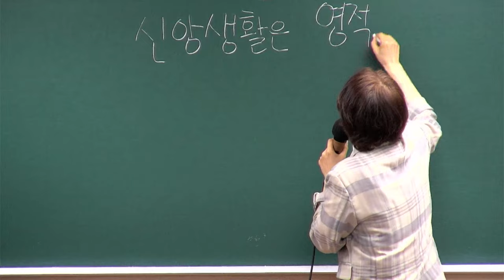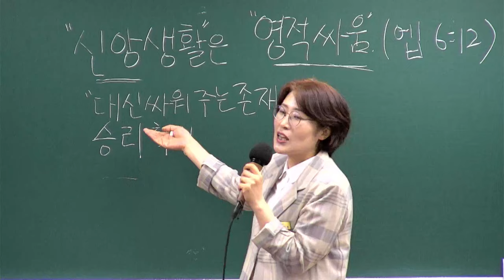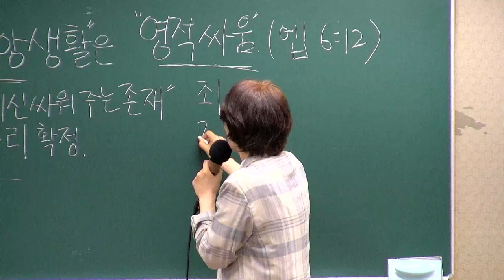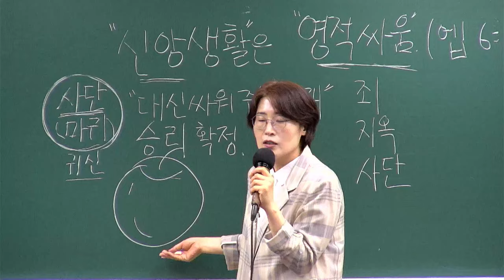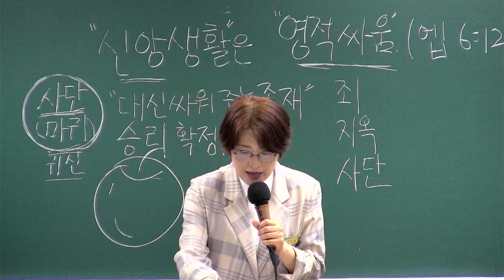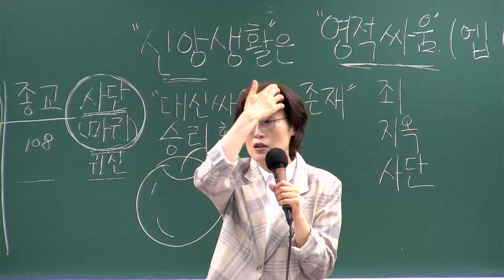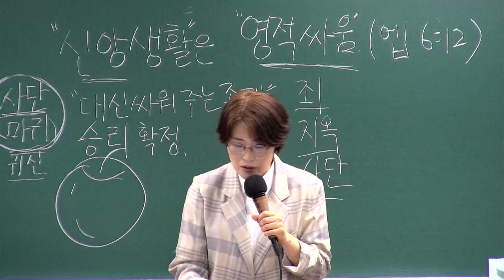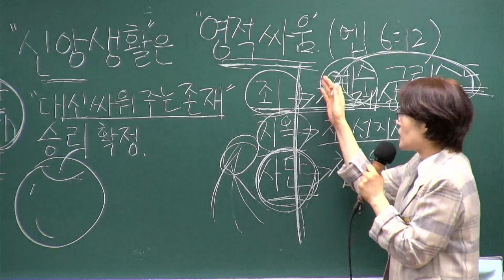[새가족4주교육] (3과) 신앙생활은 영적 싸움입니다! - 박미경 전도사 2024.06.16 예원교회 새가족위원회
3과- 신앙생활은 영적 싸움입니다!
말씀: 에베소서 6장 12절
일시: 2024년 6월 16일
강사: 박미경 전도사